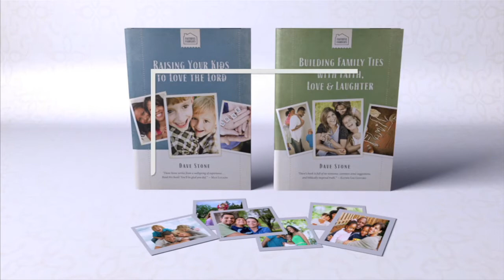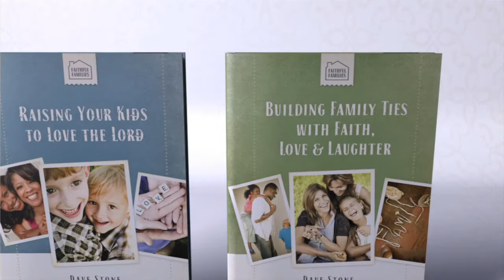'Raising Your Kids to Love the Lord' by Dave Stone, Faithful Families Series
Practical life lessons, real-life stories, and Scriptural truths for being the family that glorifies God.

Preaching is his gift, but Pastor Dave Stone's family is his passion and his life's blessing. Dave and Beth have been married 27 years and have raised three children, as well as shepherd the diverse families of their congregation. Raising faithful families is a key to the future of the church. Raising Your Kids to Love the Lord is the first of three books in the Faithful Family series where Dave applies his practical, conversational, and humorous approach to the challenge of building a strong spiritual foundation for the family. Some of the topics include: Authenticity, Discipline, Modeling Godly Principles, Sharing the Load, and more.

It's never too soon, or too late, to begin applying the tried and true wisdom this veteran of building strong families has to share.

To purchase Raising Your Kids to Love the Lord or Building Family Ties with Faith, Love & Laughter at Christianbook.com,